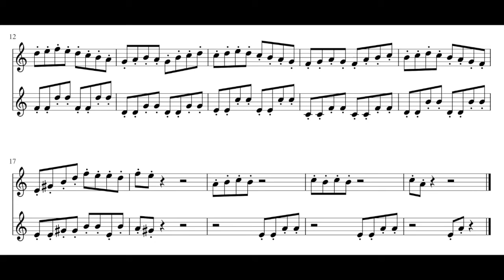A. Bova, Birds n. 18, for 2 descant recorders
written and performed by Aldo Bova, descant recorder by Moeck